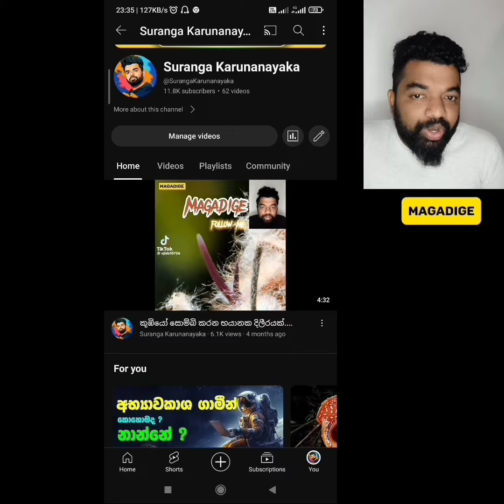දැකල තියෙනවද? නැවක් මුහුදට දාන විදිහ? | How launch a ship to sea | Suranga Karunanayaka